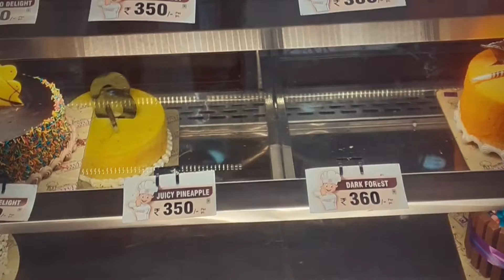Taking delivery of my new bike 2021 Yamaha mt15 bs6 & cake cutting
sorry for video quality

Taking delivery of my Mt15 bs6 .safe ride drive safe.

1.Yamaha mt 15 bs6 | headlight modification | headlight wrap | blue DRL.

2.visor installation on mt 15 bs6| Jb racing visor winglet unboxing.

3.How to spray paint on vehicles parts | tractor parts paint at home.

4.mt stinger zag dot ece certified helmet | naya graphics |My first mt helmet.